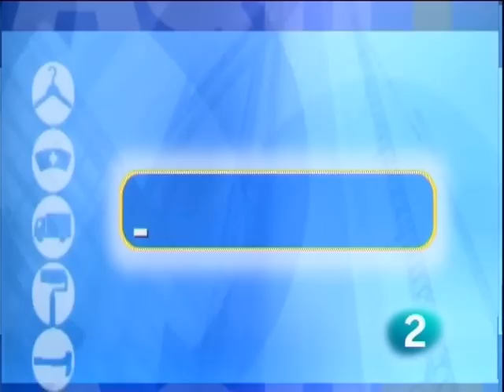Oposita sin dudarlo: ¿Qué tipos de funcionarios existen?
El programa "Aquí hay Trabajo" (La 2 de TVE) emitió el 23 de mayo la sección sobre consultas de oposiciones, con declaraciones de Paloma Miña, Responsable de Comunicación de ADAMS.